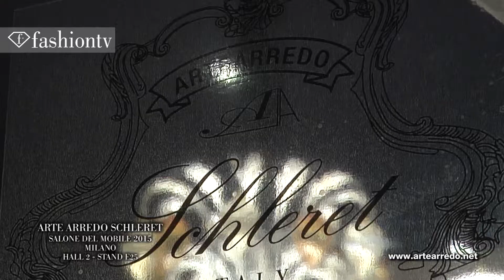ArteArredo Schleret - I Saloni Milano 2014 -